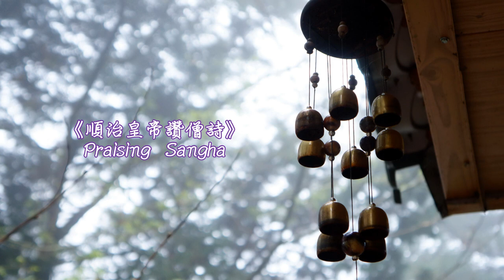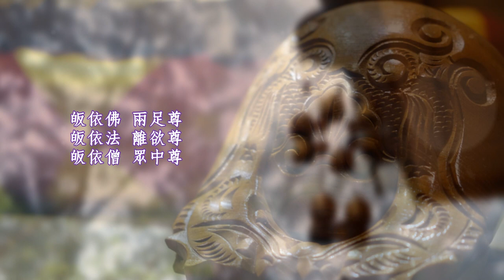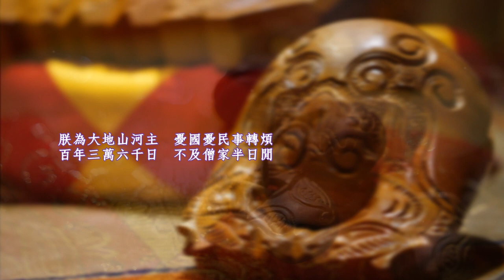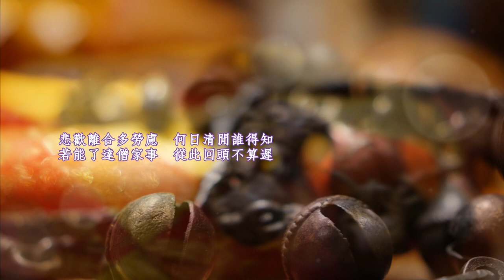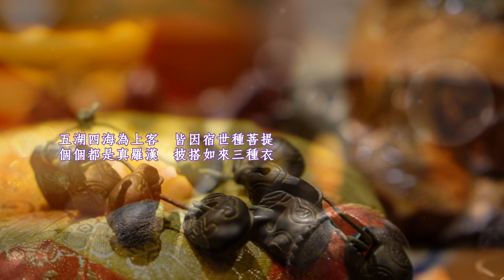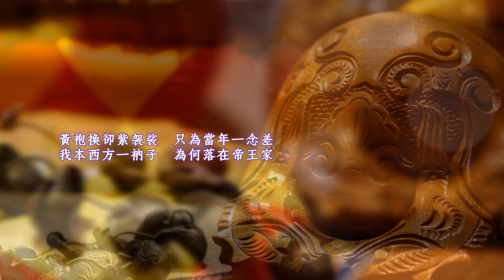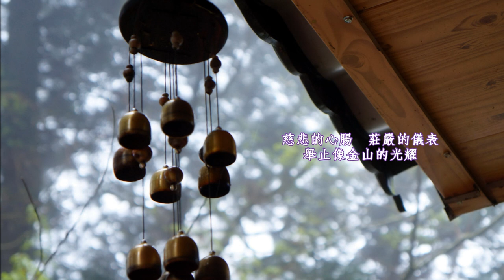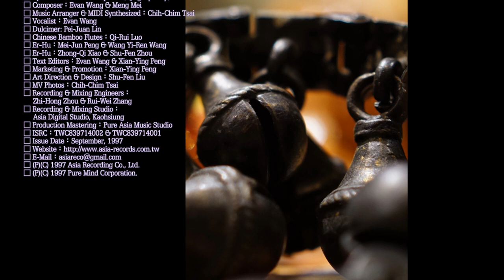《順治皇帝讚僧詩＋讚僧歌 ☆ Praising Sangha＋The Song Of Sangha》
■「和雅音」系列３：‹讚僧詩．Praising Sangha›■

◎清世祖（西元1638～1661年），名：愛新覺羅．福臨，
　皇太極之第九子。六歲登基，年號「順治」，由其叔父
　多爾袞攝政；後來親政，於國事頗多作為。

◎平時生活儉僕，一如衲子，嚮往清靜自在的出家生活，
　每生出世之想。

◎順治皇帝在位的最後幾年，偶遇玉琳，深為感服，奉其
　為國師，殷勤請益，而有所悟；曾許諾：「十年治國，
　十年興教。」以效阿育王之大興佛法，惜英年早逝。

《順治皇帝讚僧詩 ☆ Praising Sangha》

演唱：奕　睆／Vocalist：Evan Wang
作詞：清．順治皇帝／Lyricist：Shun-Zhi Emperor（Qing Dynasty）
作曲：奕　睆／Composer：Evan Wang
編曲、MIDI：蔡志展／Music Arranger & MIDI Synthesized：Chih-Chim Tsai

皈依佛　兩足尊
皈依法　離欲尊
皈依僧　眾中尊

天下叢林飯似山　缽盂到處任君餐
黃金白玉非為貴　唯有袈裟披身難

朕為大地山河主　憂國憂民事轉煩
百年三萬六千日　不及僧家半日閒

來時糊塗去時迷　空在人間走這回
未曾生我誰是我　生我之時我是誰

長大成人方是我　合眼矇矓又是誰
不如不來亦不去　來時歡喜去時悲

悲歡離合多勞慮　何日清閒誰得知
若能了達僧家事　從此回頭不算遲

世間難比出家人　無牽無掛得安宜
口中吃得清和味　身上常穿百衲衣

五湖四海為上客　皆因宿世種菩提
個個都是真羅漢　披搭如來三種衣

金烏玉兔東復西　為人切莫用心機
百年世事三更夢　萬里乾坤一局棋

禹開九州湯放桀　秦吞六國漢登基
古來多少英雄漢　南北山頭臥土泥

黃袍換卻紫袈裟　只為當年一念差
我本西方一衲子　為何落在帝王家

十八年來不自由　南征北討幾時休
我今撒手西方去　不管千秋與萬秋

◎淺白的語體話文字，頌揚紹隆佛法的僧寶。

◎第一段以具足慈悲心、莊嚴相，以及身、語、意三業
　清淨，揭示僧寶內具的種種功德，足膺世人的敬仰。

◎第二段以承繼世尊教法，開顯光明智慧，暢演法音，
　普施甘露、根本拔除眾生煩惱，闡明僧寶外顯的種種
　功德，當受世人的禮讚。

《讚僧歌 ☆ The Song Of Sangha》

作詞：心然法師／Lyricist：Xin-Ran Master
作曲：夢　梅／Composer：Meng Mei

慈悲的心腸　莊嚴的儀表
舉止像金山的光耀
語言像蓮花的吐香
流露出清淨的意志喲
是怎樣的使人敬仰啊
使人敬仰　使人敬仰

靈山的遺風　佛智的續明
法音像澎湃的海潮
辭義像清涼的甘露
解救了世間的苦痛喲

□ 出版發行：
□ 音樂總監：王俊雄（奕睆）
□ 製作人：奕　睆
□ 作詞：清．順治皇帝、心然法師
□ 作曲：奕　睆、夢　梅
□ 編曲、MIDI：蔡志展
□ 演唱：奕　睆
□ 揚琴：林佩娟
□ 笛、笙：羅啟瑞
□ 胡琴：彭美君、王怡人
□ 胡琴：蕭鐘淇、周淑芬
□ 文案：奕　睆、獻　瑩
□ 企劃：獻　瑩
□ 平面美術創意：劉淑芬
□ 錄音、混音工程：周志宏、章瑞瑋
□ 錄音室：高雄亞洲數位錄音室
□ 成音製版：Pure Asia工作室
□ 國際錄音著作碼：TWC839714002 & TWC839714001
□ 發行日期：1997年09月

□ Published by
     Asia Recording Co., Ltd.
□ Music Supervisor：Evan Wang
□ Producer：Evan Wang
□ Lyricists：Shun-Zhi Emperor（Qing Dynasty）& Xin-Ran Master
□ Composer：Evan Wang & Meng Mei
□ Music Arranger & MIDI Synthesized：Chih-Chim Tsai
□ Vocalist：Evan Wang
□ Dulcimer: Pei-Juan Lin
□ Chinese Bamboo Flutes：Qi-Rui Luo
□ Er-Hu：Mei-Jun Peng & Wang Yi-Ren Wang
□ Er-Hu：Zhong-Qi Xiao & Shu-Fen Zhou
□ Text Editors：Evan Wang & Xian-Ying Peng
□ Marketing & Promotion：Xian-Ying Peng
□ Art Direction & Design：Shu-Fen Liu
□ Recording & Mixing Engineers：
     Zhi-Hong Zhou & Rui-Wei Zhang
□ Recording & Mixing Studio：
□ Production Mastering：Pure Asia Music Studio
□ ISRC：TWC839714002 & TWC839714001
□ Issue Date：September, 1997